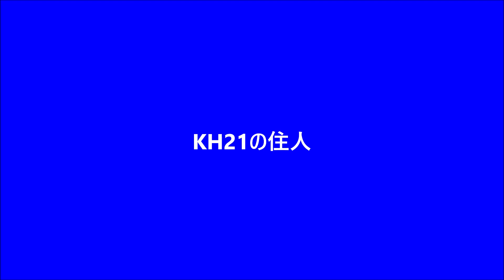ツバメ：2023年07月20日動画撮影。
2023年07月20日 06:46　動画撮影。